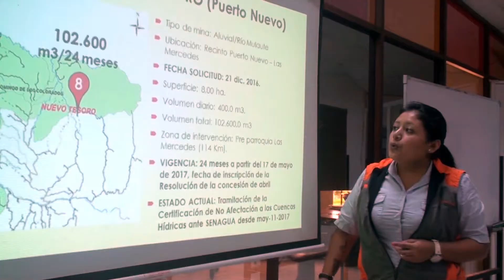Prefectura de Sto.Dgo. de los Tsáchilas Informa 17 julio 2017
Compartimos un resumen de nuestra gestión a través de LaPrefecturaInforma.